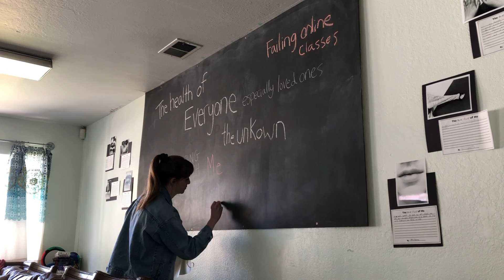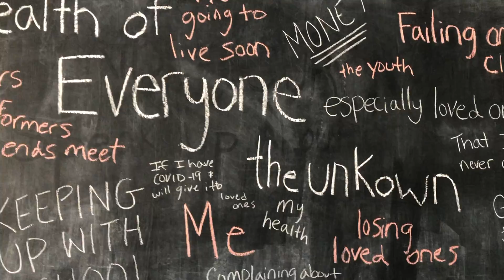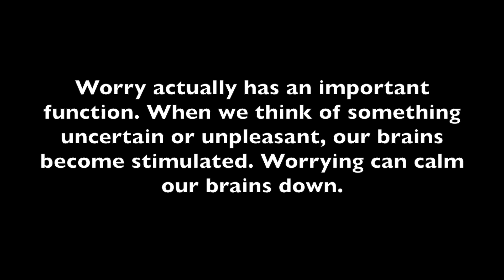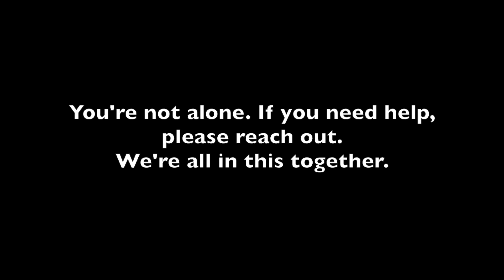Erase Your Worries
Thank you to everyone who shared their worries with us to make this video happen. We appreciate your vulnerability and trust. Although we all worry about different things, we are in this together. Remember to reach out if you need help or just someone to talk to.